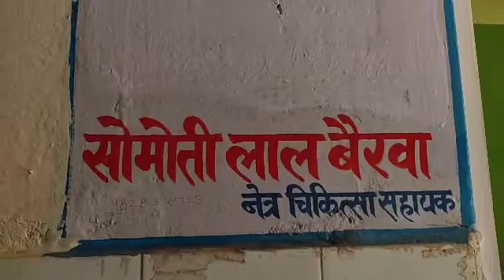बांदीकुई राजकीय अस्पताल में पुलिसकर्मी को एक्सपायरी डेट मलहम (दवा) थमाई